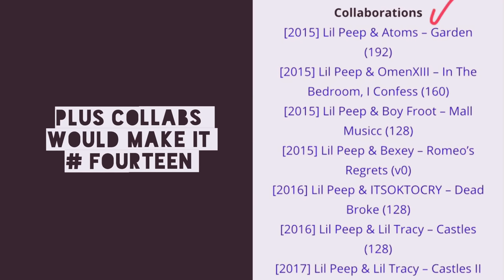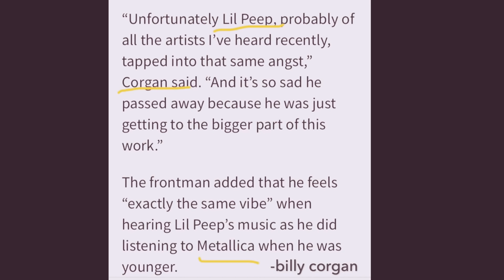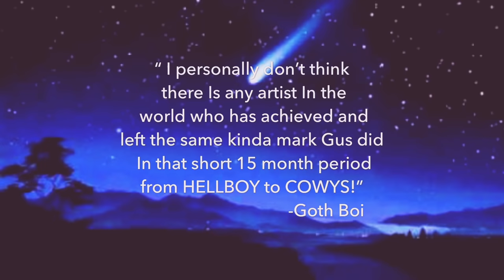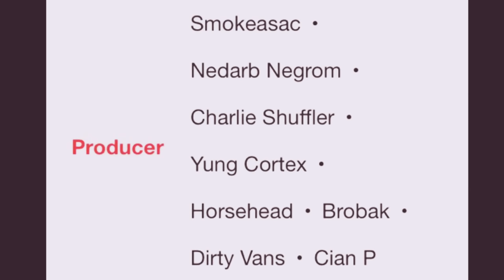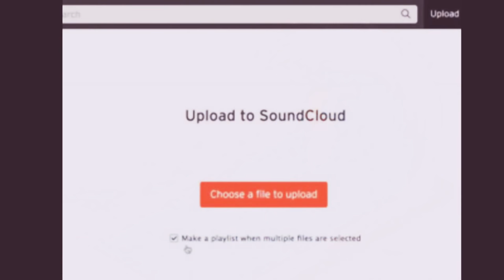Story of Lil Peep’s “HellBoy” Mixtape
Hey guys the HellBoy Mixtape is regarded as one of LilPeep overall best projects and much like most of his body of work It will go down in history as nothing short of a timeless masterpiece. Let’s explore this peep Classic that featured lilpeeptracy Horsehead Team Sesh Xavier Wulf & a fantasy draft league of producers! along with pivotal song writing & 15 months before lil peep’s come over when you’re sober timeline/sad untimely passing. this is a Work Of Art.

Footage Clips used: Lil Peep Hellboy rights owned by John Paul / Peep estate